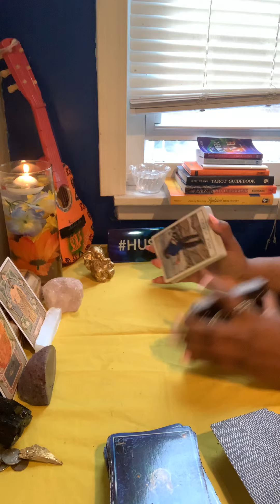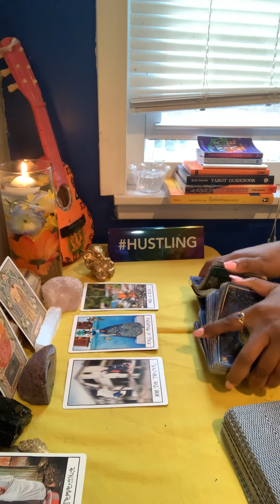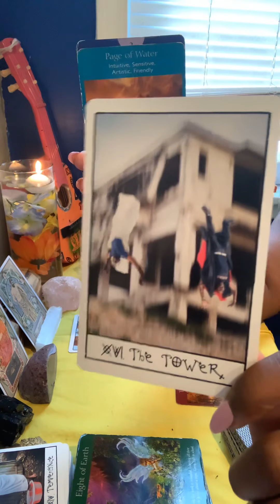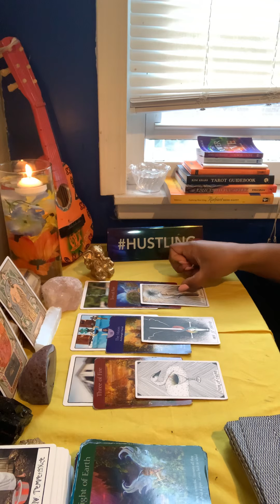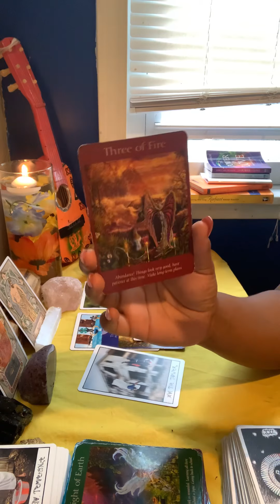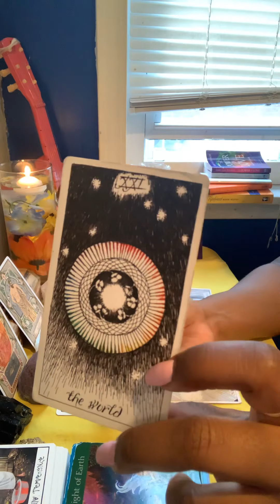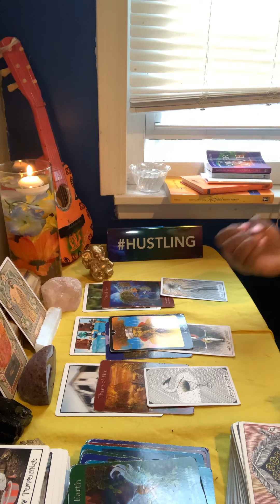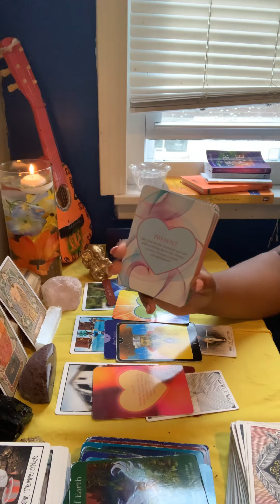Scorpio ♏️ Tarot October 2019